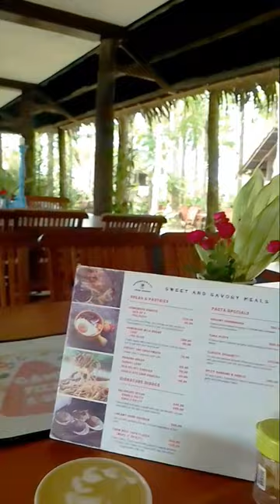Thursday 😎matchstick&co plssubscribeshare&likemy YT channel 🙏🙏🙏👇@pasmadongbarista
rainy Wednesday morning
Tara kape kita ha muran na adlaw
by: matchstick.co coffee shop

Please support 🙏🙏🙏
 support local vloger😊😊